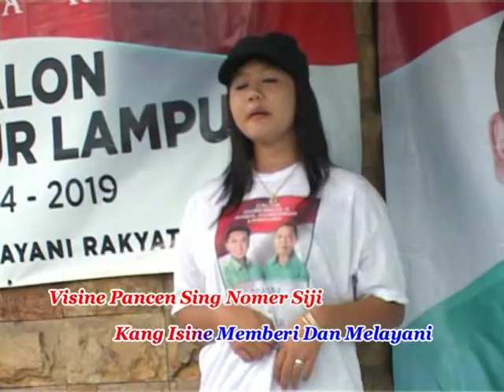M. Ridho Ficardo - Ridho Berbakhti 1 Clip Video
Official Clip Video Ridho Berbakhti 1 (File Master) by TIMBUL SOLO SHOOTING - Telp. (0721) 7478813